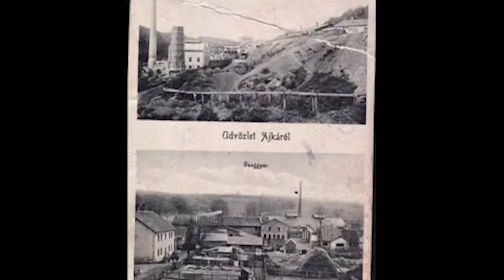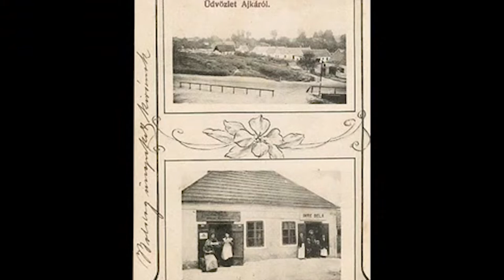Szemtől szembe - Hornyák Attila főépítész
Vajon ki tudná megmondani, mi az, ami még eredeti épületnek, a múltat idéző örökségnek számít Ajkán? Mi az, ami a mostani várostervezőket motiválja? Hogyan haladnak a már elkezdett és tervezett projektek, amik alapvetően változtathatják meg a város megjelenését, külső képét…? Hornyák Attila immár tizennyolc éve Ajka város főépítésze. Őt is kötelezi a múlt, de viszonylag szabad kezet kapott a város arculatának átalakításához. Kérdéseinkre az Ajka TV stúdiójában válaszolt Lékó Sándor szerkesztőnek.